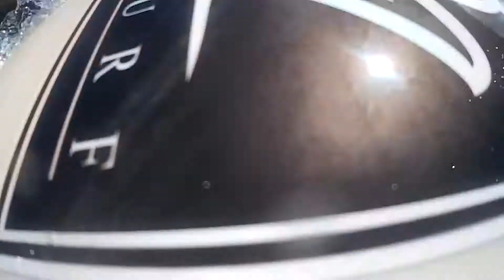Mais um dia de marolas | Praia da Reserva | Surf vlog tvparma #03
Coe rapaziada! Mais um dia cá estamos na praia da Reserva, dia de marolinha, imagens foram feitas no dia 20/08/2020, juro que esse é o ultimo vídeo com imagem antiga kkkk, ainda vou achar um ângulo certo pra câmera pegar tudo namoral. Valeu rapaziada, até o próximo vídeo!

Equipamentos usados:
• Prancha do vídeo: 5'7" x 18 1/4 x 2 1/4 x 23,5L
• SJCAM SJ400